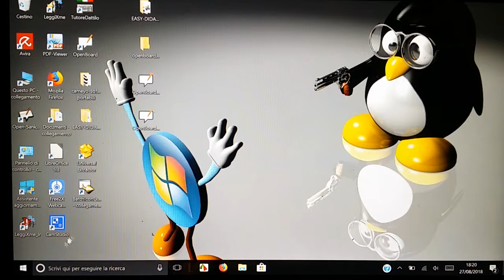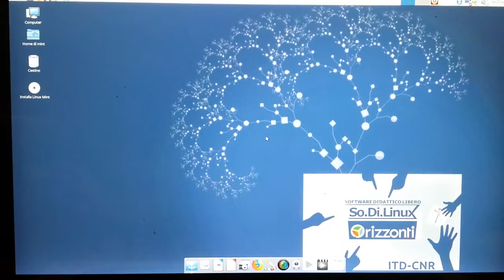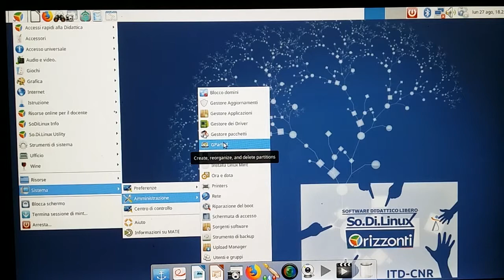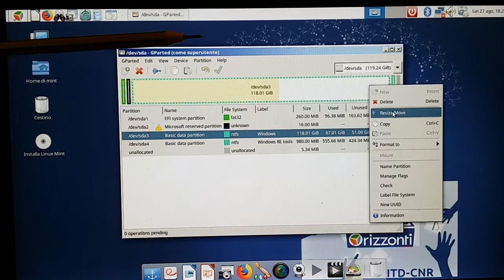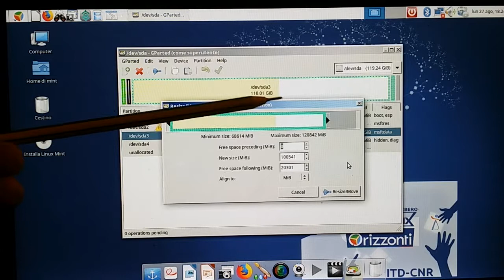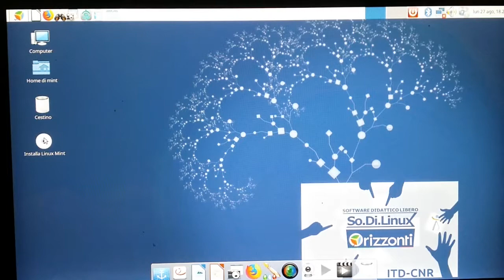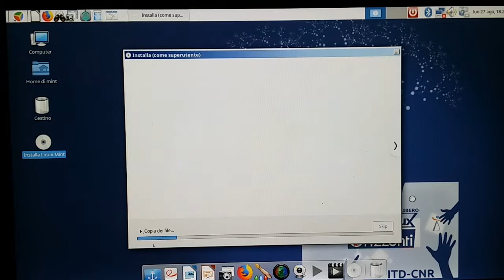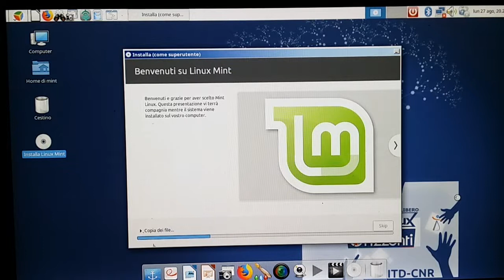partizionare un HD con G Parted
Come partizionare un HD di un PC windows utilizzando una LIVE di Sodilinux e Gparded - applicativo per partizionare di Sodilinux Orizzonti